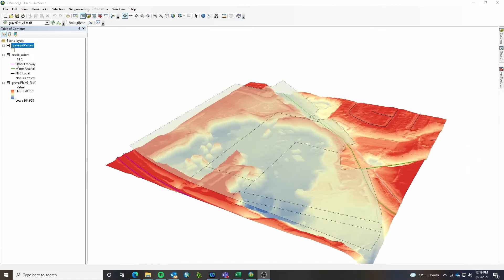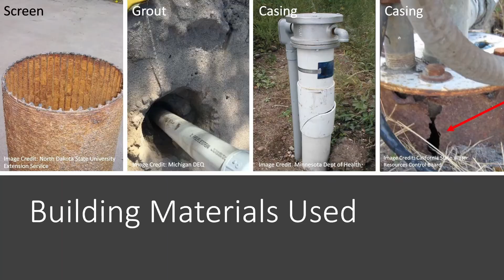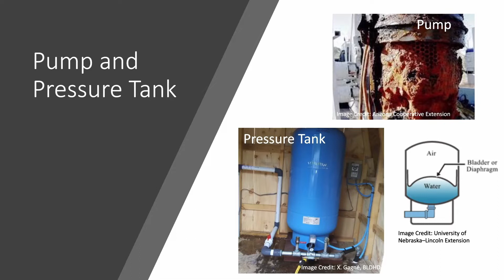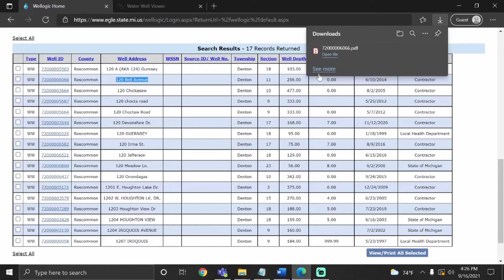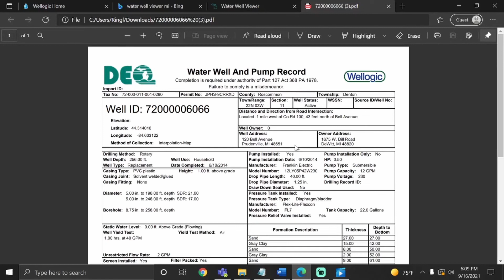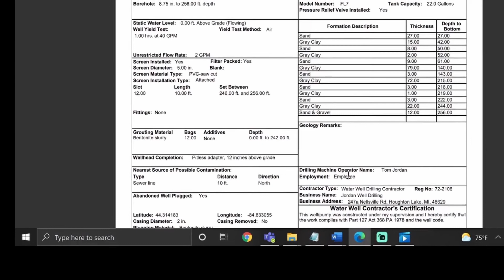Finding Your Well on Wellogic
Ever wanted to find your water well or look up information regarding your well? In this video, we go through the "how to" question for your water well using the Wellogic database as well as the water well viewer. We also go through the different components to look for in your water well log.

Timestamps:
0:00 Introduction
0:19 Intro to Your Well
0:41 What Information is There?
2:30 Let's Find your Well!
5:46 Going Through a Log
6:32 Outro